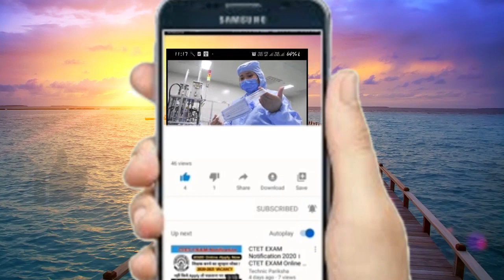बिग बी ने उठाया इस राज से पर्दा सितारों की शादी में दिए जाते हैं कितने रूपये वाले लिफ़ाफ़े...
सितारों की शादी में दिए जाते हैं कितने रूपये वाले लिफ़ाफ़े...